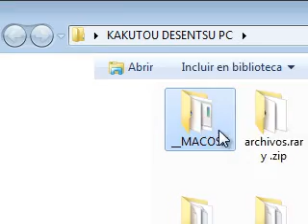Downtown Nekketsu Koushinkyoku PC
bueno aqui otros de mis videos, esta vez de el "downtown nekketsu koushinkyoku de la pc" ese  juego me lo pasò un conosido en facerbook que tambien es fans de la saga kunio kun